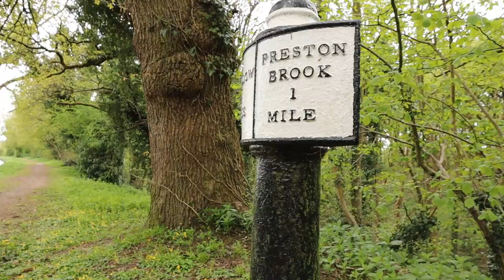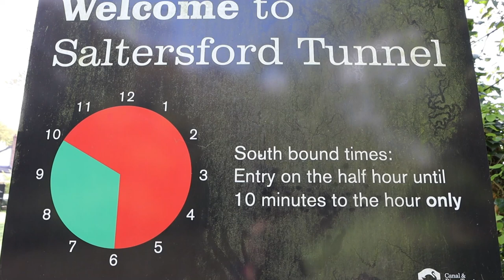Narrowboat Laura Maisie Goes Cruising - First real Cruise On The Cut - Episode 123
Narrowboat Laura Maisie cruising the cut for the first time.